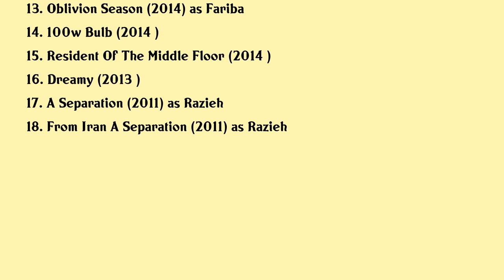Sare Bayat Movies list Sare Bayat| Filmography of Sare Bayat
Sare Bayat Full Movies List Filmography of Sare Bayat

Latest movies of Sare Bayat are:

1. Killer Spider
2. Symphony No 9
3. Hezartoo
4. Rahman 1400
5. The Dark Room
6. 21 Days Later
7. Yellow
8. Overnight Shift
9. We Will Not Get Used To
10. Nahid
11. Muhammad The Messenger Of God
12. The Long Farewell
13. Oblivion Season
14. 100w Bulb
15. Resident Of The Middle Floor
16. Dreamy
17. A Separation
18. From Iran A Separation

Complete list of movies acted by Sare Bayat are in this video.

Please Comment down your favorite movie of Sare Bayat